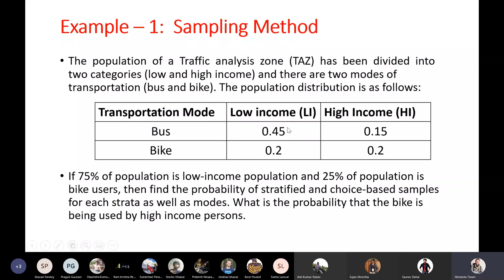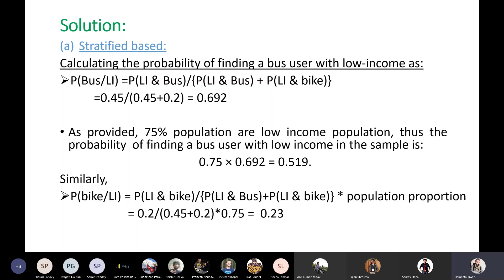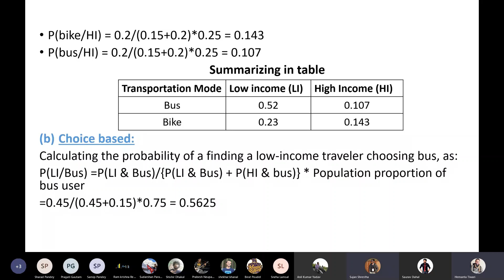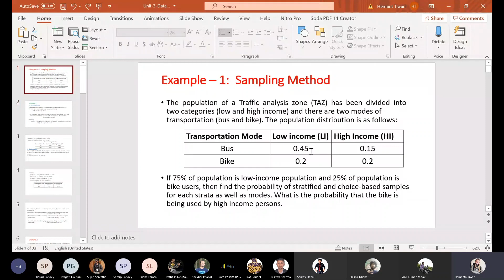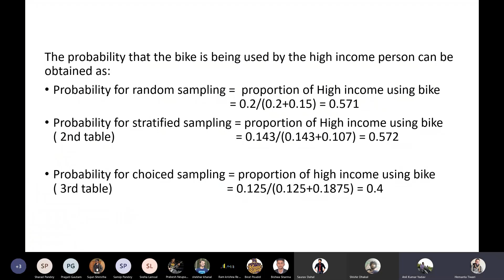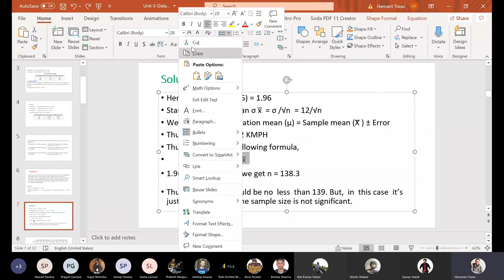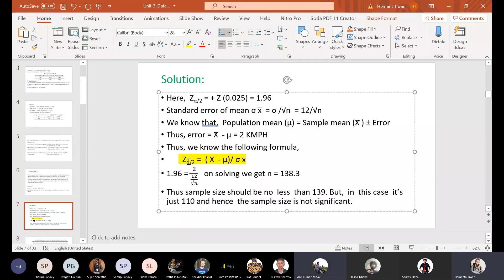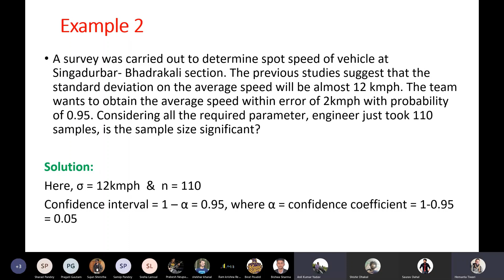Numerical on Sampling Theory